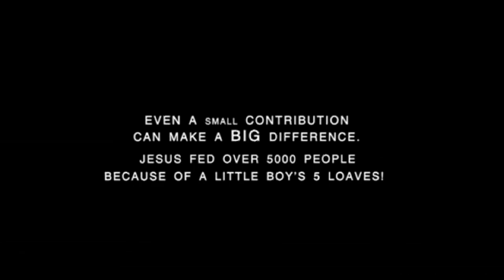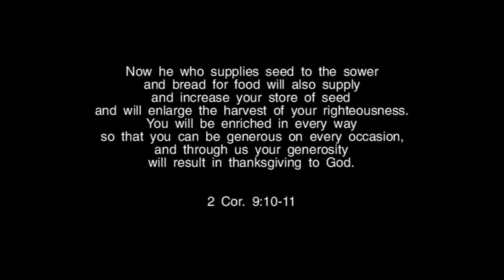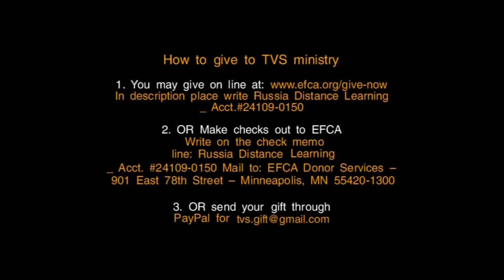TVS BS239 Eng 45 The Second Epistle to Timothy In the Church Preserve Biblical Integrity